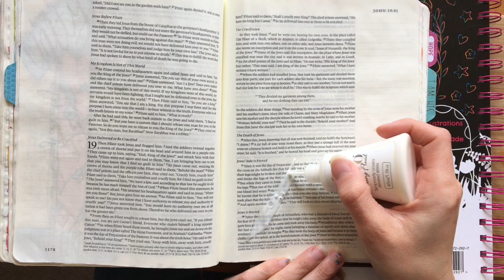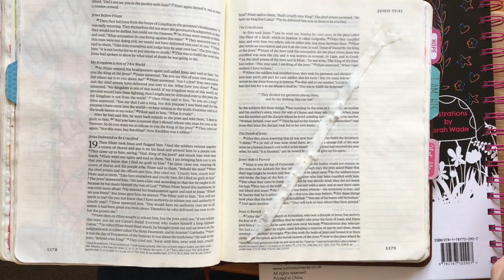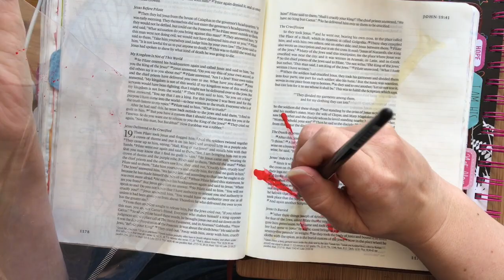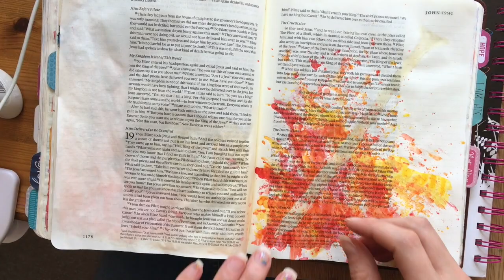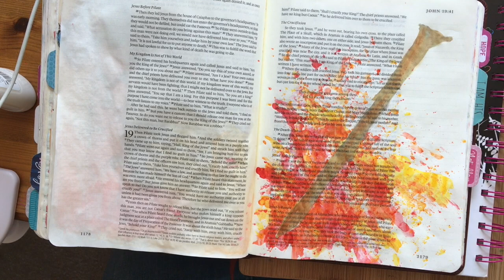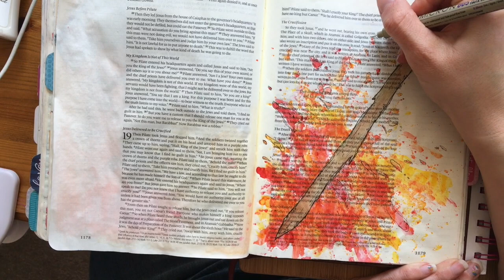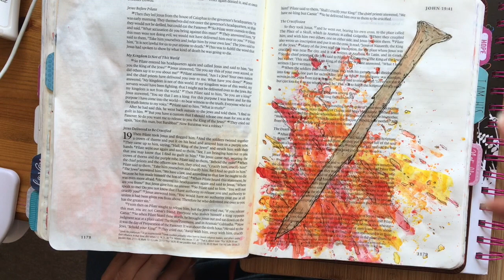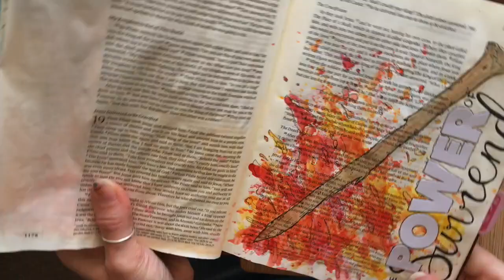Free to Fly - Easter Bible Journaling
The bible focus of this video is John 19:28-30. As Jesus surrenders himself to God and declares it is finished. This moment causes a change to begin in all of creation and in this bible page I am trying to capture the Holy Spirit power of that moment.

In this video i'm exploring masking fluid and watercolour smooshing. They can be used in lots of ways within your bible as they are very versatile.